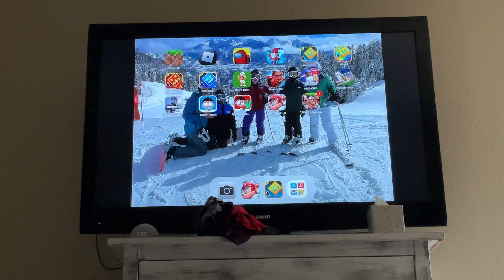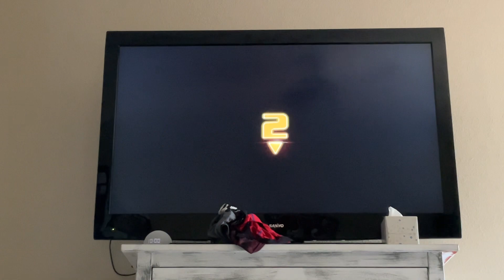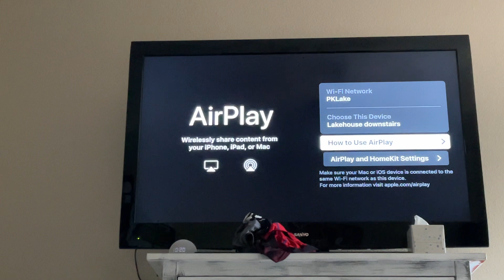Baseball 9! Welcome to the team W. Thompson and J. Davis!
After i made my fourth baseball 9 video i played one game not recording. After the game i got to temporary free agents. I get them for 5 days. I knew i had to make a video. W. Thompson is a W. And J Davis is better than R. White.